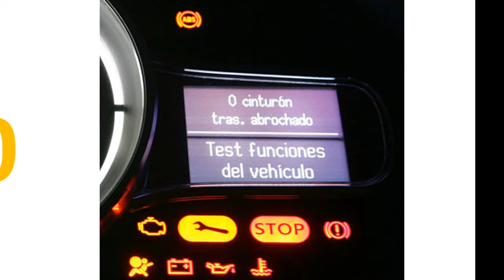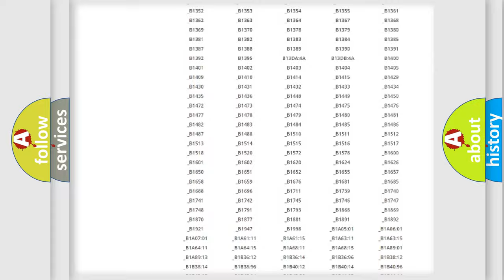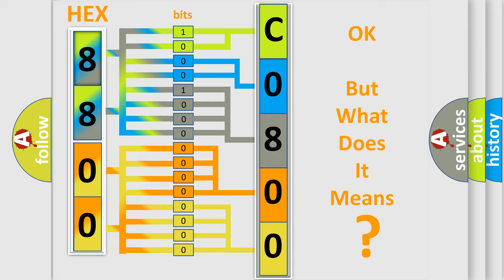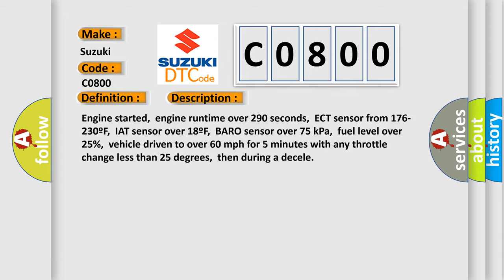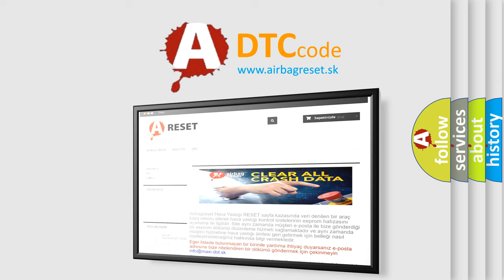DTC Suzuki C0800 Short Explanation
Contents:
0:21 Basic DTC analysis according to OBD2 protocol standard.
1:48 Insight into programming
2:58 A diagnostically understandable description of the Diagnostic Trouble Code
3:05 Basic error definition

Make:
Suzuki
Code:
C0800
Definition:
EGR System Performance
Description:
Engine started,engine runtime over 290 seconds,ECT sensor from 176-230ºF,IAT sensor over 18ºF,BARO sensor over 75 kPa,fuel level over 25%,vehicle driven to over 60 mph for 5 minutes with any throttle change less than 25 degrees,then during a decele
Cause:
EGR back pressure transducer is damaged or has failedEGR bypass valve is damaged or has failedEGR solenoid vacuum valve is damaged or has failedEGR boost sensor is damaged or has failedEGR valve assembly is leaking,stuck open or stuck closedEGR